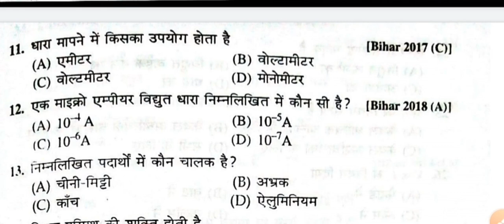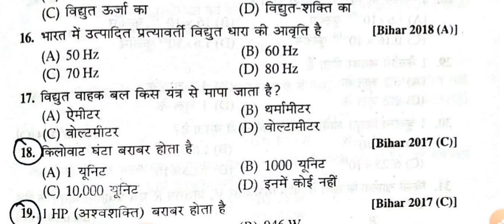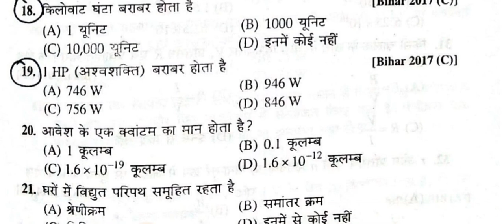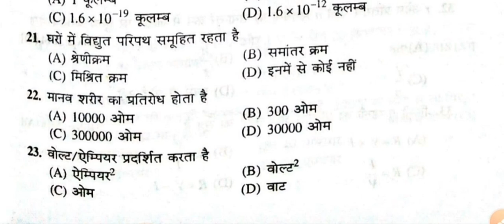Objective Questions Related To Electricity//Bihar Board Class 10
Bihar board ke chhatro ke liye
bahut mahtvpurn Questions